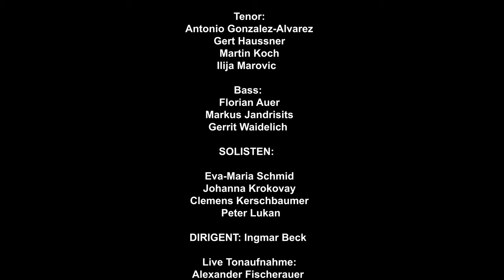Internationale Albrechtsberger-Gesellschaft / Concerto Sacro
Image-Video der Internationalen Albrechtsberger-Gesellschaft
Kammerorchester Concerto Sacro
Canto Arrianis
Leitung: Ingmar Beck
Präsidentin / Organisation: Mag. Doris Füreder

Solisten:
Eva-Maria Schmid, Sopran
Johanna Krokovay, Alt
Clemens Kerschbaumer, Tenor
Peter Lukan, Bass